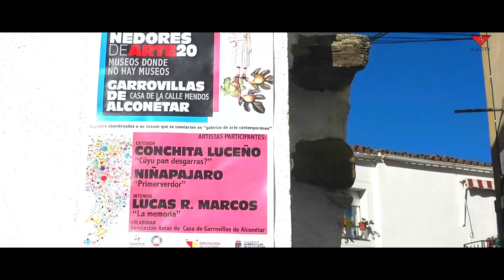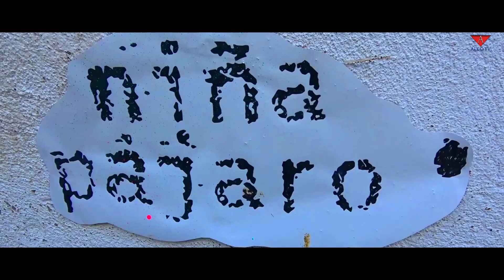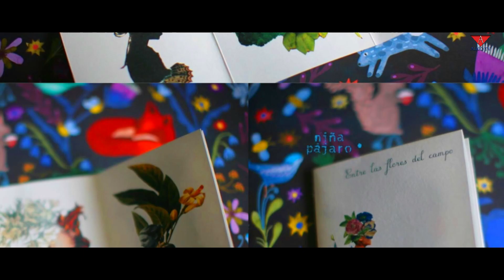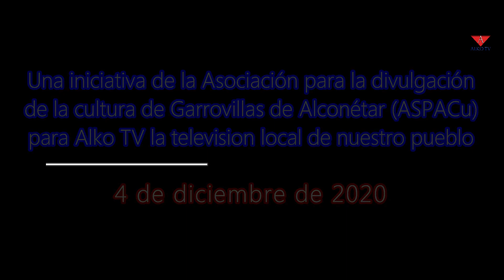2020 12 04 Contenedores de arte - Alko TV